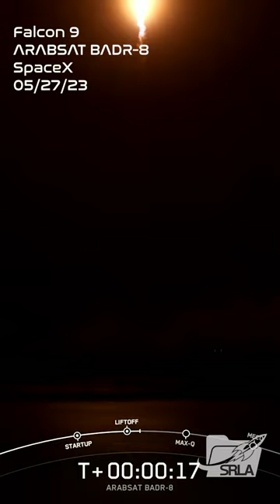SpaceX's Falcon 9 Launch - ARABSAT BADR-8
On Saturday, May 27 at 12:30 a.m. ET, SpaceX launched the ARABSAT BADR-8 mission to a geosynchronous transfer orbit from Space Launch Complex 40 (SLC-40) at Cape Canaveral Space Force Station in Florida.

This was the 14th launch and landing for this Falcon 9 first stage booster, which previously launched GPS III Space Vehicle 04, GPS III Space Vehicle 05, Inspiration4, Ax-1, Nilesat 301, OneWeb Launch 17, and seven Starlink missions.